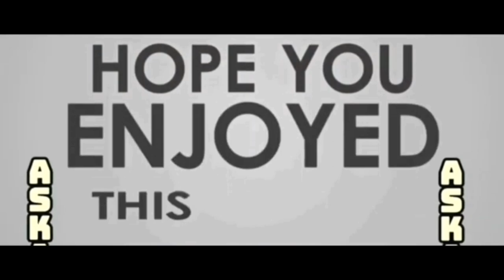Abdusalaam Haaji Oromo Music - Sirba jaalalaa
Askari Production compiled, edited, and produced this video.

Instagram.com/askariproduction
askariproductions.wordpress.com If you believe that any content in our channel violates your intellectual property or other rights, please notify us by email at Camera: LG-H370 (Mobile)
By: Bashir & Siman.
Assets & Software by KineMaster
Edited & produced by Hussein Bashir
Design By Askari Production.